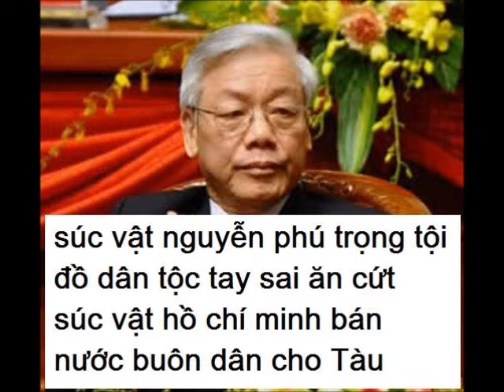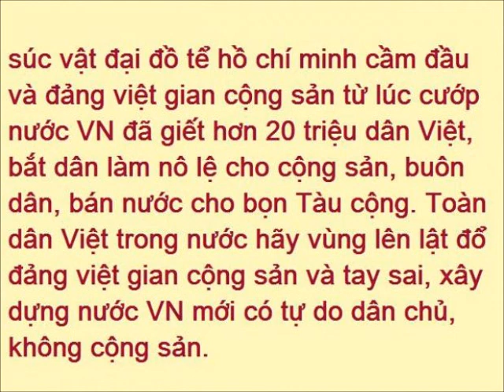Diệt giặc nô hồ chí minh và đảng cộng sản việt gian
"Diệt giặc nô" "hồ chí minh" "đảng cộng sản" "việt gian" "súc vật" "lê thị công nhân" "lê đức anh" "nguyễn văn lý" "thích quảng độ" "nguyễn tấn dũng" "nguyễn minh triết" "nguyễn sinh hùng" "nguyễn phú trọng" "son of a bitch" "cock sucker" "mother fucker" "fucking animal"